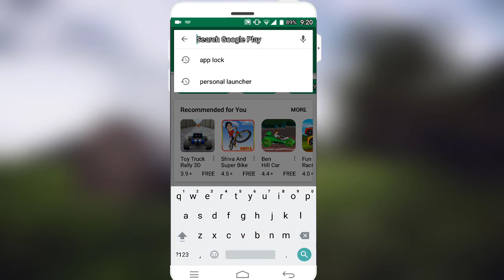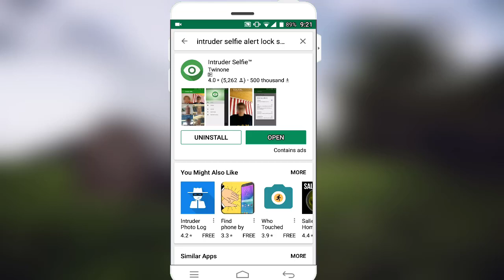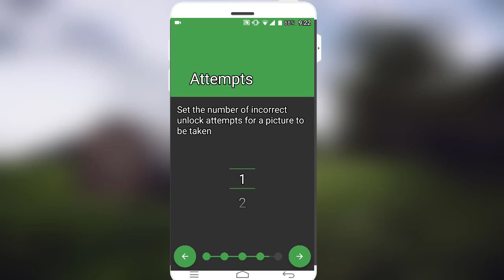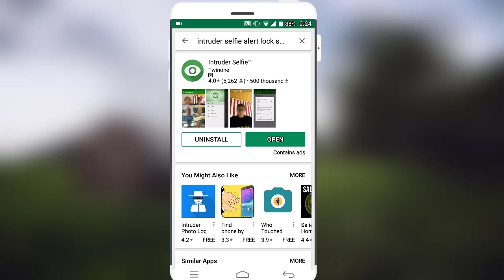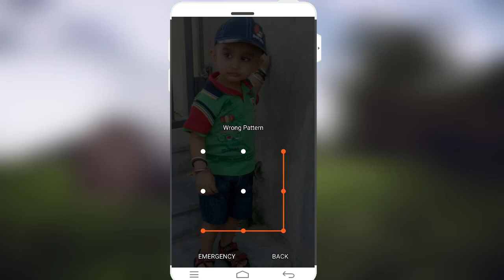अजनबी के मोबाइल के छूने पर लेगा ये एप Selfie फोटो | Prevent Access Your Mobile with Intruder Selfie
1. Enable Device Admin
2. When somebody turns the device on, a picture is taken. You can see it in the app.

To uninstall, touch Uninstall from the menu. If that doesn't work go to Android Settings, Security, Device Admins, and deactivate IntruderSelfie before uninstalling. We need to be device admin in order to detect failed password attempts.

Music Info:
१. अपने मोबाइल में फ्री में कैसे इन्टरनेट चलायें | How to use free WiFi Internet at any place
२. How to Change background change of photo in Smartphone|अपने मोबाइल मैं इमेज का बैकग्राउंड कैसे बदले
४. Top 5 Microsoft Windows 10 feature | कंप्यूटर के 5 अद्भुत ट्रिक्स जो आपको जानना ही चाहियें
५. बिना बताएं किसी का whatsapp चलायें अपने कंप्यूटर और लैपटॉप मैं | How to use someone whatsapp account
६. How to see mobile screen on computer | एंड्राइड मोबाइल की स्क्रीन कंप्यूटर या लैपटॉप पर कैसे देखें
१४. How to delete whatsapp message sent to wrong person | WhatsApp par galti se message bheja Solution